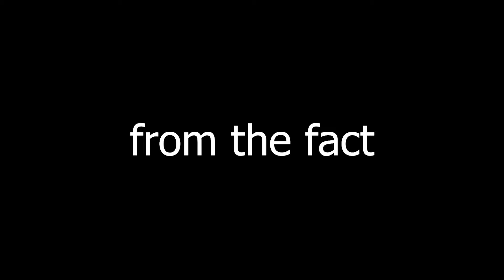The video ends when I get a New Record....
Diddy Kong makes a triumph debut on Dragon Driftway as he is looking to take the record from Daisy and claim is spot on top

Thank you guys for watching and I hope you enjoy the video! :)